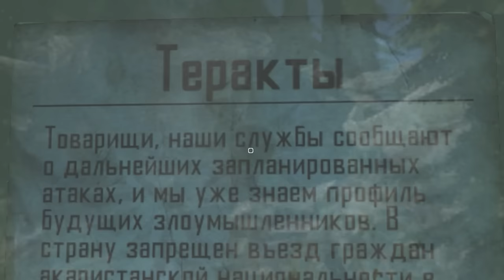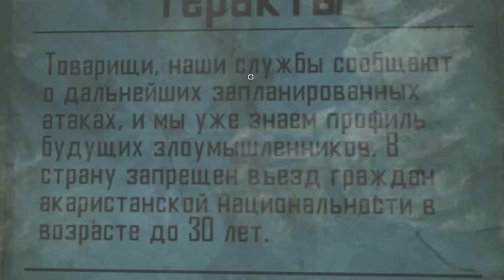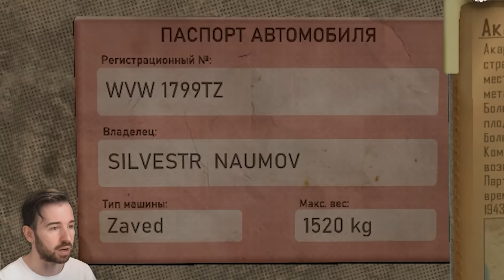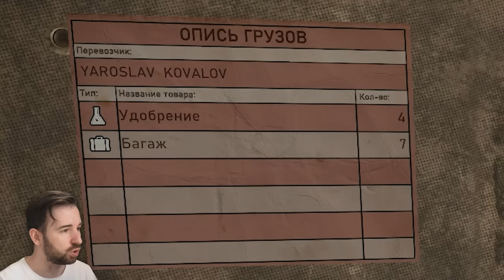Я НЕ ДОСТАНУСЬ НИКОМУ!!!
— бесплатно качай War Thunder и спеши забрать подарки!

Играем в Contraband Police Серия 11, где я жертвую всем, чтобы не попасть в лапы врагу.